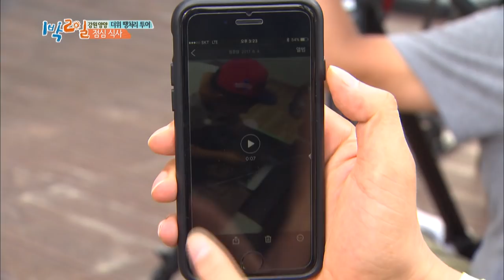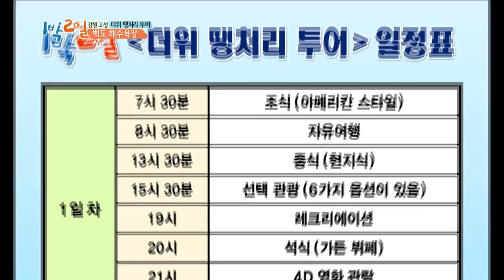What makes PD Yoo this angry? [2 Days & 1 Night - Season 3 / 2017.08.20]